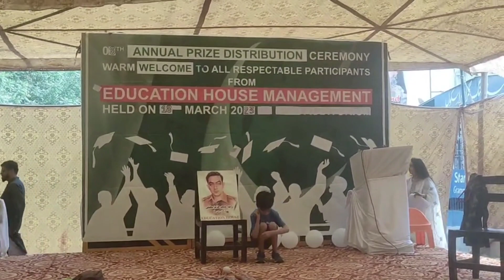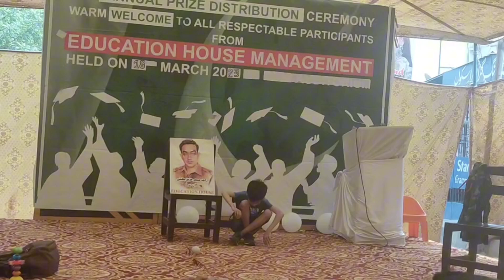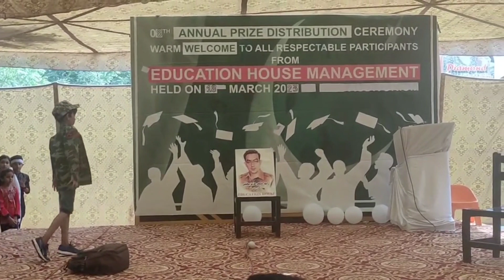Baba meri Awaaz suno na [Final result performance] 2023